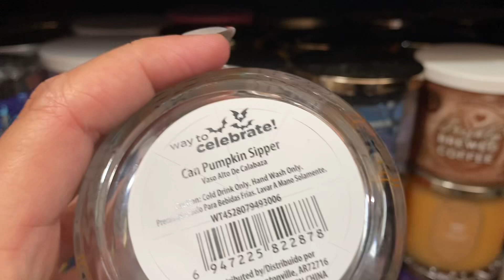WALMART, AMAZON, & MERCARI COMBINED HAUL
Loving @Walmart Halloween Decor this year!

HAPPY MAIL OR PR
Cathy S.

Amazon Basics Premium Dog Hip & Joint Supplement Chews

SKYDUE Budget Binder, Money Saving Binder with Zipper Envelopes, Cash Envelopes

Antner Budget Binder with Zipper Envelopes, Money Organizer

THEINCREDIBLELIFEOFCAT

THEINCREDIBLELIFEOFCAT

FETCH
Come save money on Fetch with me! Sign up w/ code BUXK6 & get 1,000 pts See you there

Switch to Mint Mobile and stop spending so much on your wireless plan. Then use the money you save to buy me lunch or something (as a thank you).

Cathy S.